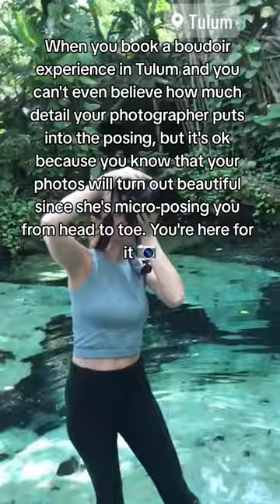No idea how to pose yourself? I won't even let you try to pose yourself 😉 I've got you every inch of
No idea how to pose yourself? I won't even let you try to pose yourself 😉 I've got you every inch of the way..

To inquire about a photo shoot with us in Los Angeles or Tulum, Mexico

Ready to dive into the details with us during a 20 minute discovery call? Let's chat about your dream session!